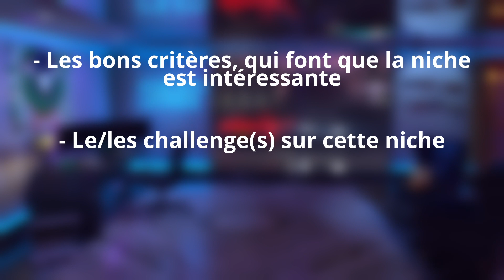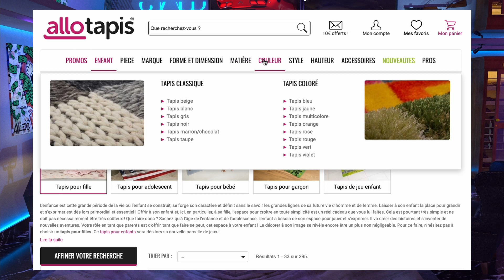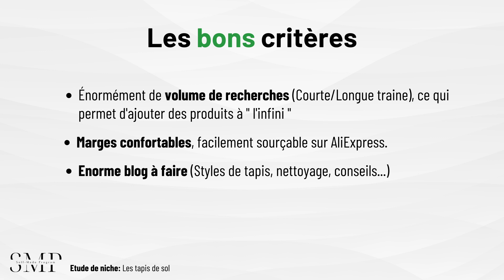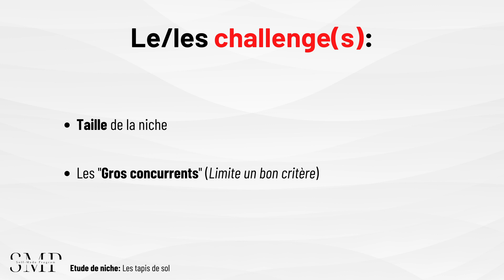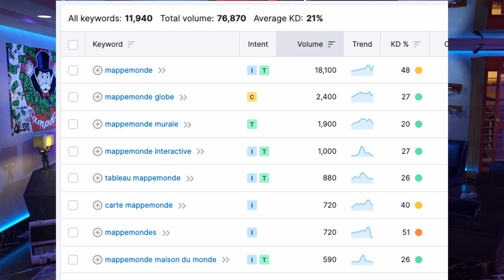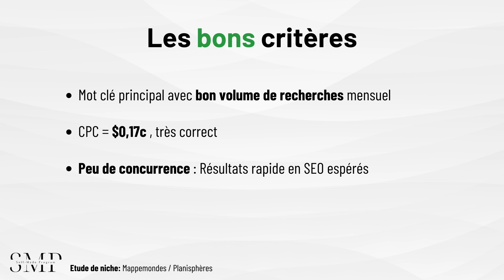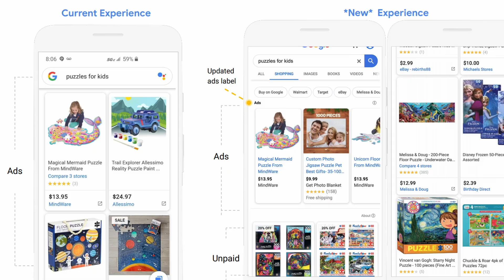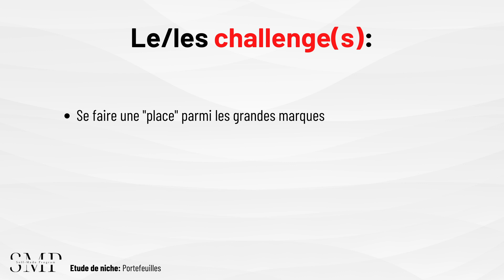DROPSHIPPING: TOP 3 des NICHES (À lancer MAINTENANT!)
🛠 ━━━  OUTILS & APPS  ━━━ 🛠

■ Auto-entreprise clé en main pour le dropshipping : -15% avec le code "SMP"

VIDÉOS A VOIR 🏴‍☠️

Les informations partagées dans cette vidéo sont à titre éducatif et informatif uniquement. Elles ne constituent pas des conseils financiers, juridiques ou d’investissement. Les résultats varient d’une personne à l’autre, et il n’existe aucune garantie de succès. Toute décision prise en s’appuyant sur ces informations relève de votre responsabilité personnelle. Avant de prendre des décisions financières ou d’investissement, consultez un professionnel qualifié.

(A titre de référencement uniquement 🤫 ) :

Dropshipping Reborn
Lucas Bivert
Yomi Denzel
Benjamin Gaci
Alex Mendes
Axel Brudermann
Ecom FrenchTouch
Nath
Jonathan Hatchi FromBrokeToSuccessful
peii henry
Etienne Plc